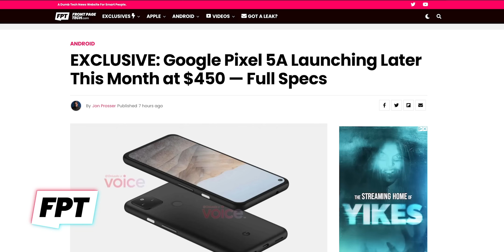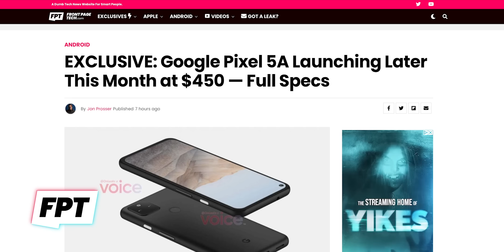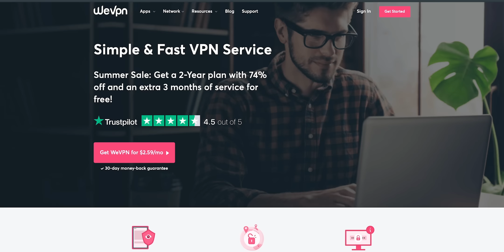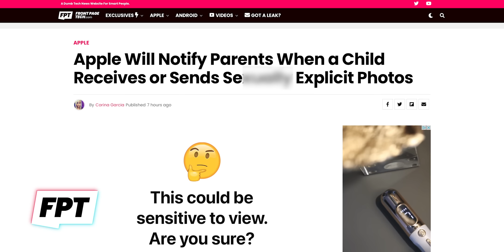iPhone 13 - how Apple plans to SCAN all your PHOTOS and report you to the police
EP. 1065 - iPhone 13 - iPhone 13 - how Apple plans to SCAN your PHOTOS and report you to the police Apple just made a few new announcements that change the iPhone forever...